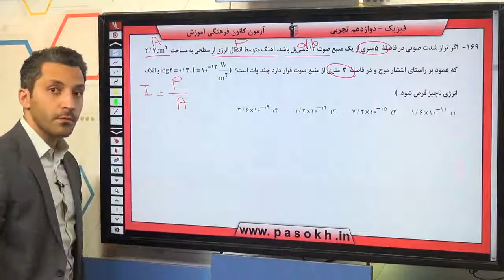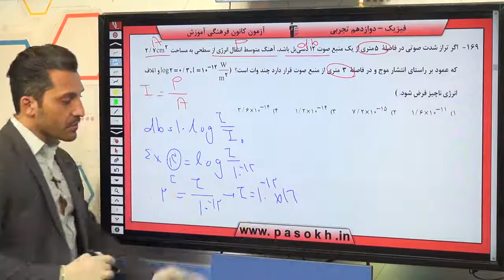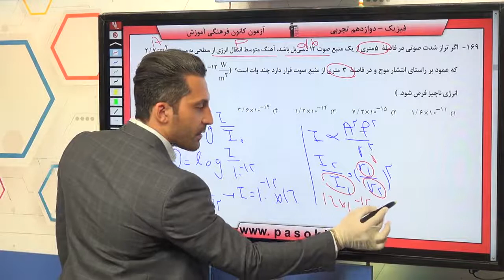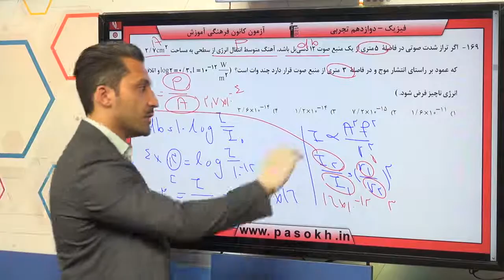پایه دوازدهم تجربي فيزيك 3 نوسان وامواج سوال 169 درصد پاسخگویی 16